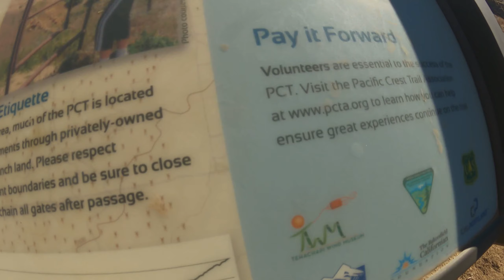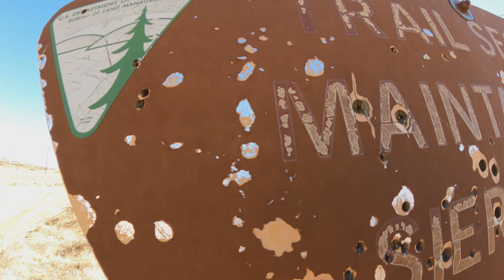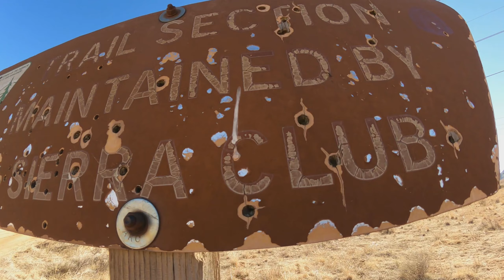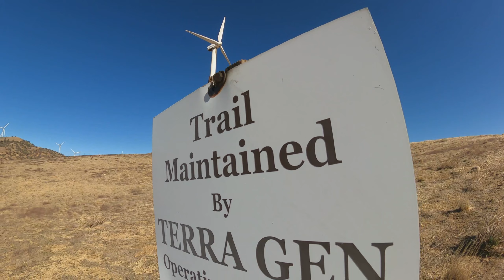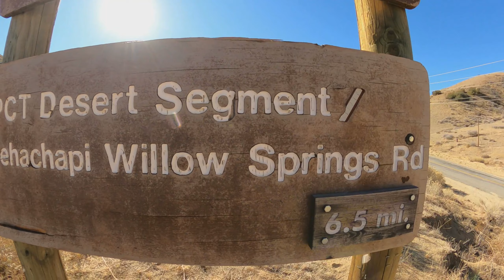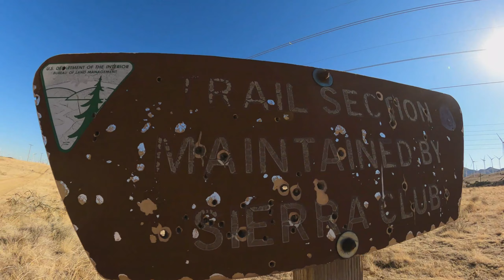Wind Farm run, Cameron Ridge (PCT)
Pacific Crest Trail from Tehachapi Willow Springs Rd to Cameron Canyon Rd and back, double crossing Cameron Ridge and the wind farm. Barely any wind, great day for this section, perfect weather.

00:00 Going north to Cameron Canyon Rd
40:00 Going south to Willow Springs Rd